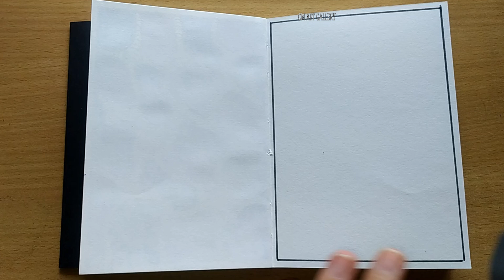Pattern With Me To Relax And Stay Calm | Art Therapy Series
Take a break from your busy day and join me for this relaxing meditative pattern. This Zentangle-inspired art therapy video will help calm your thoughts and bring a sense of peace. Sit back, grab your pen, and pattern with me!